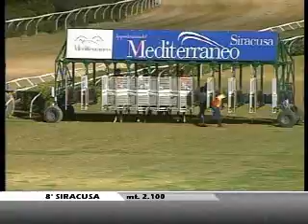17/12/2011, Siracusa , Premio My Fault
1. MERELI (GUERRIERI SEBASTIANO), 2. CAST AWAY (CANNELLA ANTONINO), 3. CRUSCH (DIANA SAMUELE), 4. APPRIMUS (VALERI AMEDEO)